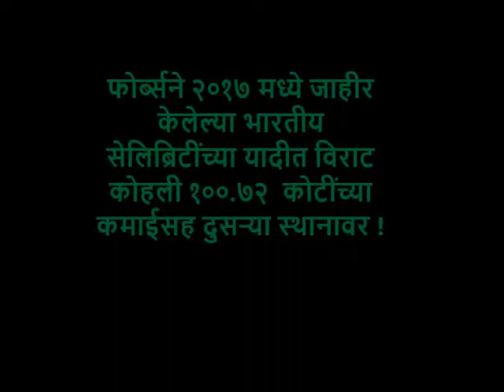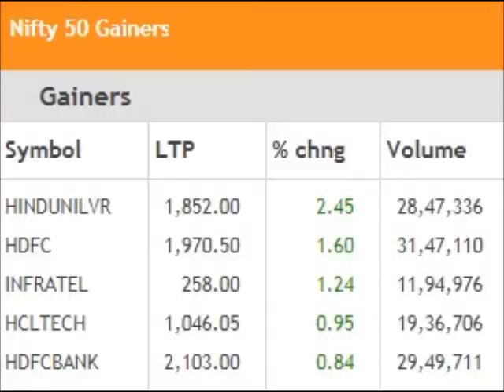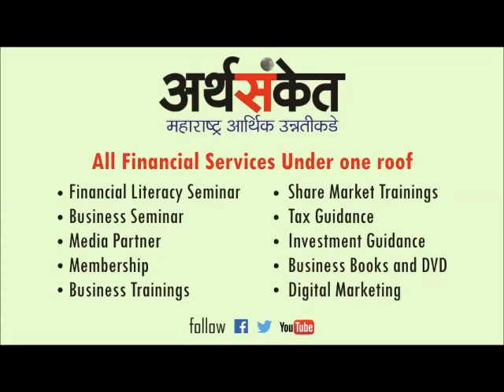व्यवसाय विषयक बातम्या बुधवार ५ डिसेंबर २०१८ !